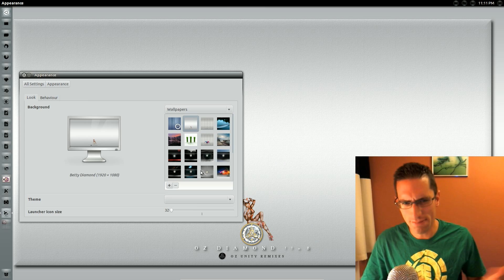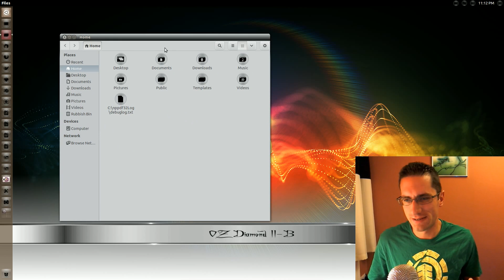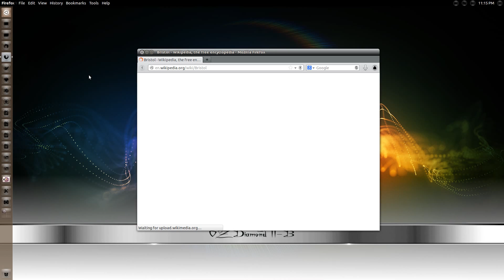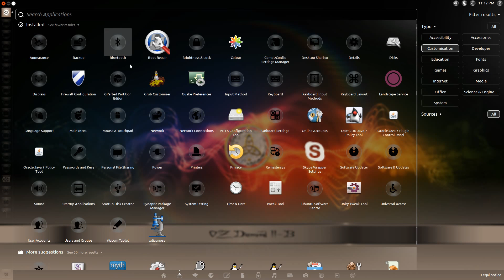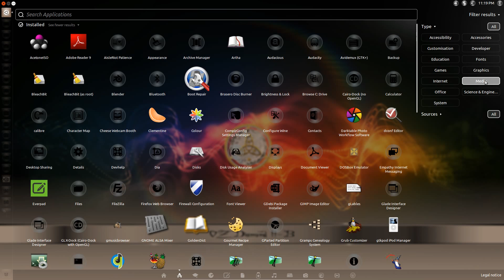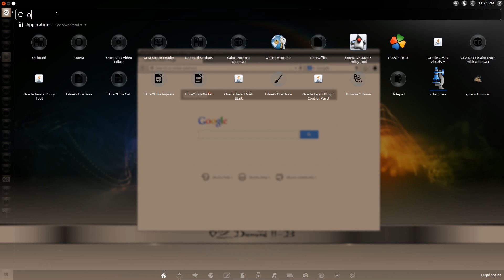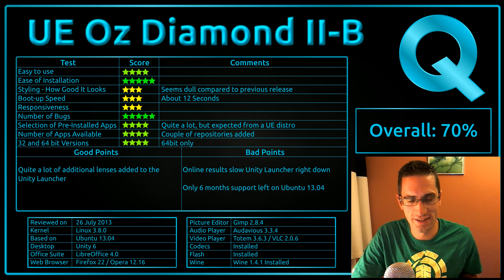Ultimate Edition Oz Diamond II-B Review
A review of an Ubuntu 13.04 Unity based Distro from the Ultimate Edition Oz team called Diamond II-B. They have included quite a lot of applications and added several lenses to the Unity launcher.